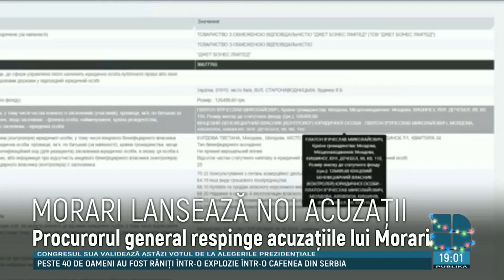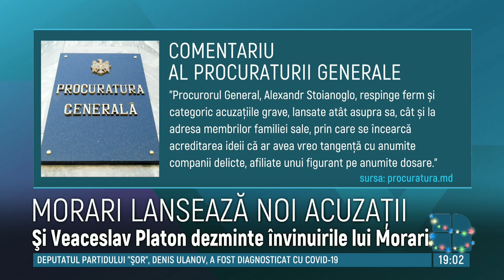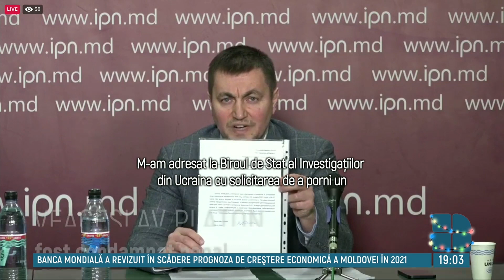Viorel Morari vine cu noi acuzaţii în adresa procurorului general, Alexandr Stoianoglo